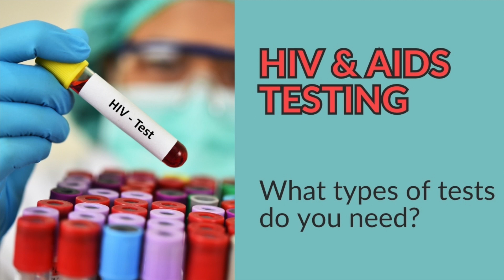HIV Tests: Explained in a Simple Way!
After being sick for several years, one question I've discussed with the many drs I've seen is why I was not tested for HIV. I had been fighting for answers to my health problems over the years and had spent thousands of dollars looking for answers. And yet, no one tested me for HIV or even asked if I wanted the test. 'm certainly not your "typical" HIV patient but I know I'm not alone. I don't know what my answer would have been but at least there would have been an opportunity to enter the discussion.

Why is this so important? The absolute key to living a healthy life with HIV is early diagnosis. I believe I was at least eight years undiagnosed which has turned my life into a nightmare.  I was literally dying and no one could figure out how to help.

There are two things to take into consideration when testing for HIV: viral load and CD4 counts. These are two of the most important tests that give information that scientists and doctors use to measure the effects of HIV on the body and give a diagnosis.

𝐈 𝐠𝐨 𝐨𝐯𝐞𝐫 𝐢𝐧 𝐦𝐨𝐫𝐞 𝐝𝐞𝐭𝐚𝐢𝐥 𝐚𝐛𝐨𝐮𝐭 𝐭𝐡𝐞 𝐭𝐞𝐬𝐭𝐬 𝐢𝐧 𝐭𝐡𝐞 𝐯𝐢𝐝𝐞𝐨.

There are several other blood tests that may be done to obtain a diagnosis:
Antibody test
HIV-1/2 AB Differentiation
HIV-1 RNA Detection and Quantification, Plasma
HIV-1 Genotype
CBC test
Hepatitis A and B test

If you think you may have been exposed to HIV, get an HIV test. You can always do an at home self test. OraQuick In-Home HIV Test is an FDA approved over-the-counter HIV test that allows you to test quickly and easily in the comfort of your own home.

- Same test doctors have relied on for years
- Oral swab – no blood
- Get your results at home in just 20 minutes

Marty Walden has been blogging for 14+ years As an adoptive mom, homeschooler of 23 years and lover of all things home, Marty shares decorating ideas and projects without spending a fortune. Marty's heart and life purpose is to encourage women in hard places with hope. Her diagnosis of HIV and AIDS is just one more opportunity to share this message.